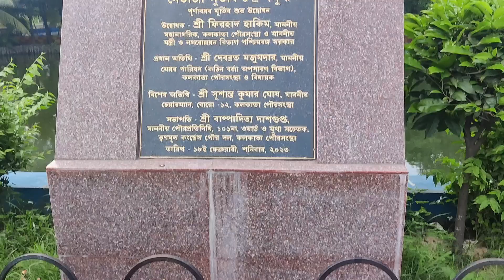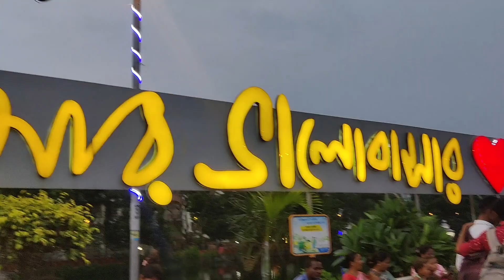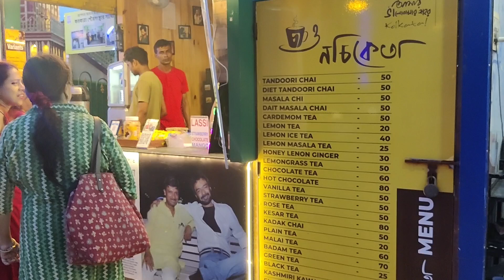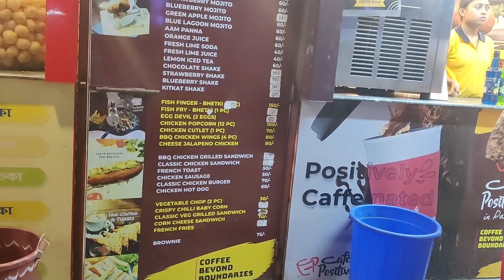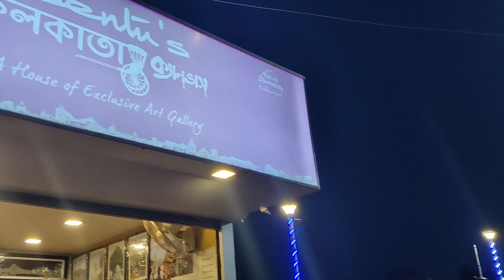Patuli Kolkata | পাটুলি | A perfect Evening for family friends & couple | Kolkata series | DREAMLAND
Dona & Rani
From Bhadreswar